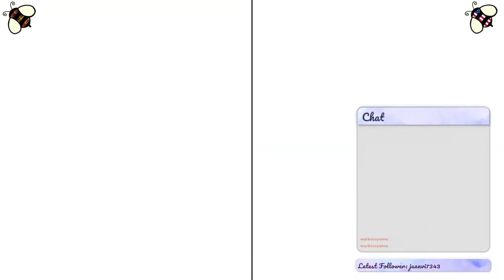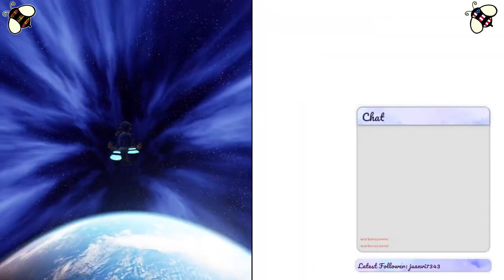Tripping in Space. It Takes Two Stream Part 6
Bex Squared Gaming plays It Takes Two.

American and Scottish Bex take on the challenge of It Takes Two.  Can we do this without killing each other?  Madness, screams and banter go hand in hand with sarcasm and puzzles.

This is a video of the live stream that was recorded on Twitch.